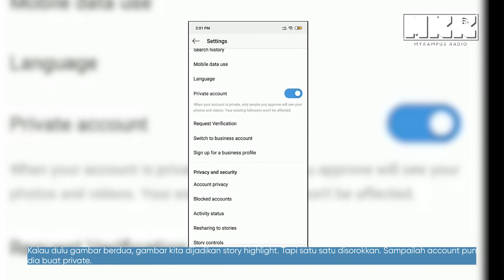10 Red Flag Lelaki Curang Yang Perempuan Kena Tahu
10 Tanda Untuk Ketahui Pasangan Anda Sebenarnya Curang Dengan Anda!

Senarai Kami:
1. Ada Dating App Dalam Phone
2. Bawa Phone Ke  Mana Mana
3. Bila Ajak Keluar Dating, Ada Je Plan Lain
4. Balik Je Rumah Terus Mandi
5. Overdressing
6. Taknak Kita Kenal Dengan 'Kawan' Dia
7. Rajin Bersihkan Kereta
8. Perubahan Sikap Yang Ketara
9. "Alamak Malam Ni Saya Overtime Lagi Lah"
10. Sorokkan Relationship Daripada Public